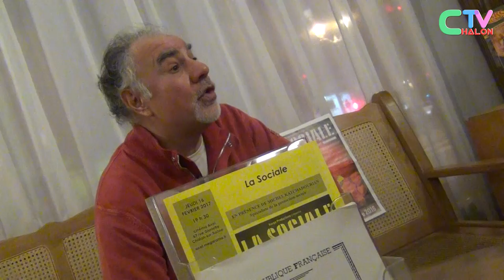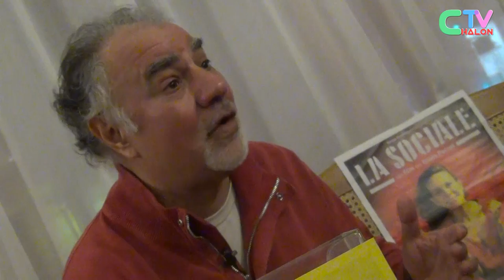La Sociale, un film de Gilles Perret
L’idée de la Sécurité Sociale émerge notamment dans la mouvance du Front Populaire et se concrétise à la Libération. Le sujet du film n’est pas la vulgaire ′′sécu′′ de tous les jours mais bien ′′La Sociale′′ qui met enfin le monde du travail à l’abri de l’accident de santé, selon un principe de solidarité mutualisant les risques.

Le réalisateur Gilles Perret choisit d’abord de contrer le ′′révisionnisme′′ de ceux que l’on considère à tort comme étant les créateurs de ′′l’idée′′ pour mettre en avant un homme : Ambroise Croizat. Ce communiste, ministre du Travail du général de Gaulle, véritable fondateur de la Sécurité Sociale, déclarait au lendemain de la guerre : « Dans une France libérée, nous libérerons les Français des angoisses du lendemain ». Visiblement, Croizat dérange encore aujourd’hui jusque dans les allées du pouvoir comme le montre l’embarras du ministre du Travail François Rebsamen. Tout l’intérêt du documentaire est donc de réhabiliter la mémoire d’un homme et de reconnaître la valeur de son œuvre.

Ainsi le cinéaste suit les ′′pionniers′′ qui, sur le terrain, ont mis en place les caisses de Sécurité Sociale comme Jolfred Frégonara, 96 ans, un des derniers « poilus » de cette époque fondatrice. Le film combat aussi les idées reçues sur la Sécurité Sociale et sur ses failles supposées. Gilles Perret convoque pour cela historiens, sociologues et une médecin hépatologue. Est abordée la ques- tion du fameux « trou de la Sécu », essentiellement creusé par les stratégies de chômage massif diminuant mécaniquement le montant des cotisations sociales. De plus, à partir de 1967, le système subit l’instauration d’un paritarisme concédant une grande partie des clés de l’institution au patronat jusqu’à ce que le néo-libéralisme, pour lequel toute activité humaine est soumise aux lois du Marché, contraigne les hôpitaux à être gérés comme des entreprises privées.

La Sociale prend le temps d’interroger l’histoire et rend justice à des héros oubliés, mais aussi à un système profondément humaniste, à une utopie toujours en marche dont bénéficient 65 millions de Français.